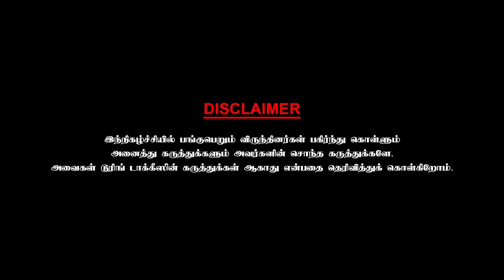My aspiration to act in Tamil films drove me to Chennai! - CWC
Ashish Vidyarthi,born 19 June 1962 is an Indian actor who predominantly works in Hindi, Telugu, Tamil, Kannada, Malayalam, and Bengali films. He is noted for his antagonist and character roles. In 1995, he received the National Film Award for Best Supporting Actor for Drohkaal.

Ashish played the role of V. P. Menon in his first film, Sardar, based on Sardar Vallabhai Patel's Life. Though, his first release was Drohkaal, for which he won a National Film Award for Best Supporting Actor in 1995. He is also renowned for his role as Ashutosh, in 1942:A Love Story. Ashish received the Star Screen Award for Best Actor in a Negative Role, for the 1996 film Is Raat Ki Subah Nahin.

Vidhyarthi has worked in 11 languages in over 300 films. He is the co-founder & curator of AVID MINER Conversations, which are interactive modules customized for organizations.